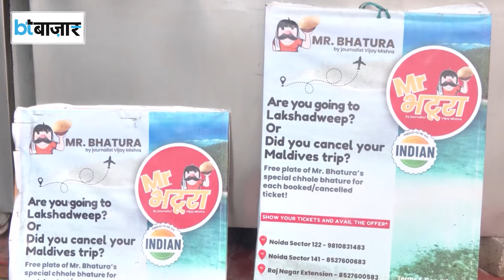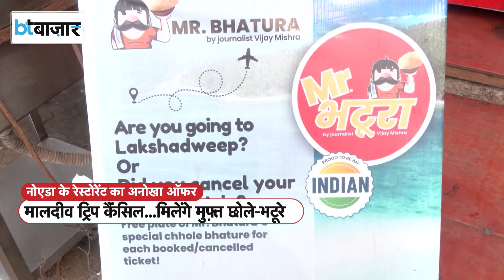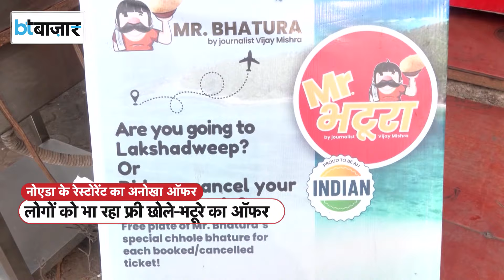मालदीव की फ्लाइट कैंसिल करें यहां लें मुफ्त 'छोले भटूरे' का आनंद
इनका ऑफर है कि अगर किसी शख्स ने अपनी मालदीव की ट्रिप कैंसिल की है या किसी ने लक्षद्वीप ट्रिप का टिकट बनाया है तो उन्हें मुफ्त में छोले भटूरे खाने को मिलेंगे। इसके लिए उनके पास कैंसिल या बुकिंग टिकट होने चाहिए।